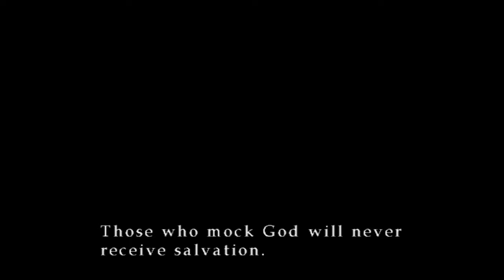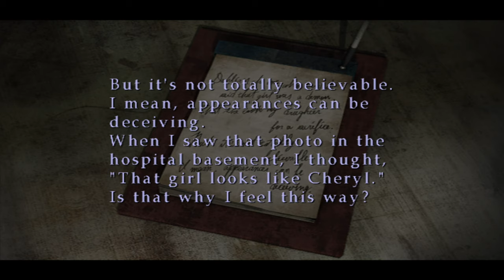Silent Hill 3 Silent Gameplay No Commentary Part 6